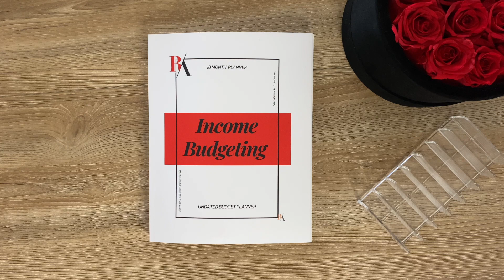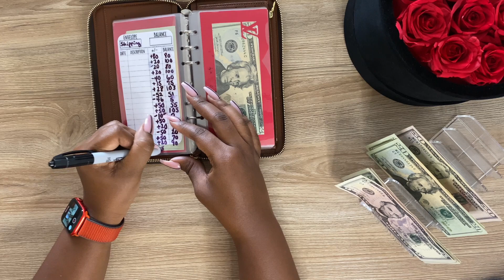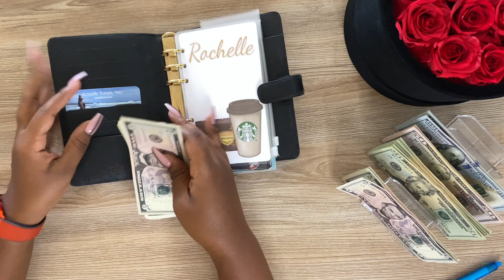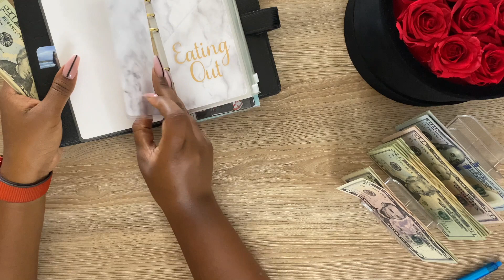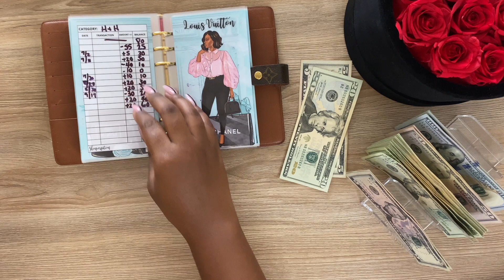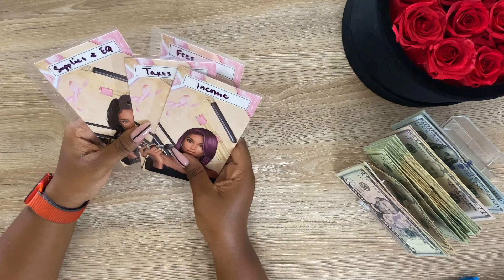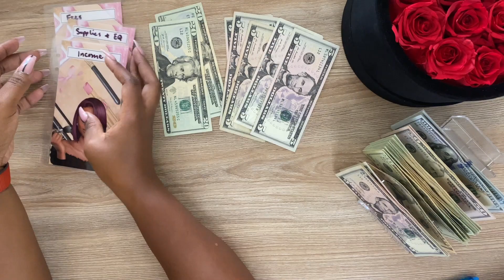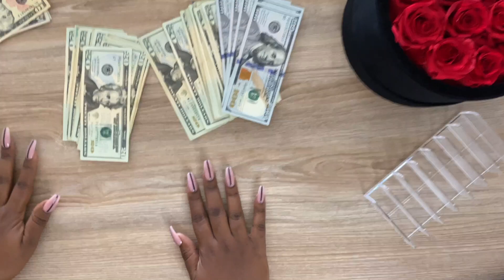EXPENSE CASH OUT | HOW I COVER MY CREDIT CARD SPENDING | CASH UNSTUFFING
💰 Hey lovelies! 🥰  In today's video, I will be sharing my expense cash out.

CASH ENVELOPES

💰 Shopping/Surveys 💰
🛍 EVERYTHING IN MY VIDEOS 🛍

💰 Get $15/month plan when you switch to Mint Mobile 💰

💰 Hey budget family! I'm Rochelle, a traveler who loves to budget & budgeter who loves to travel currently living in Honolulu, Hawaii. I'm a wife to the man of my dreams, Micah for the last 16 years 🥰 and a Mom to my BFF 11 year old dtr Eva 😍 We are working to pay off our consumer debt. We are MORTGAGE FREE 🙌

TIMESTAMPS
0:00 Intro
0:25 Budget With Me
2:05 Cash Envelope Stuffing